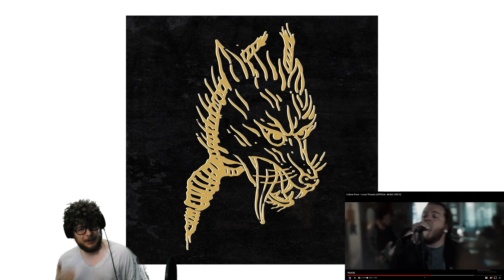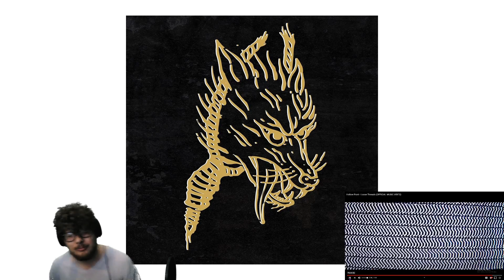Hollow Front - Loose Threads (OFFICIAL MUSIC VIDEO)(Reaction)